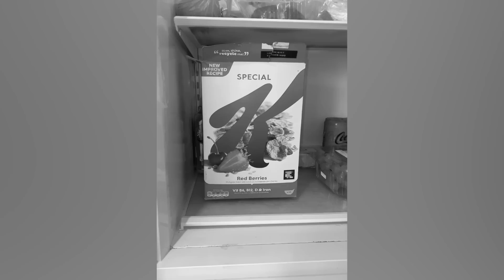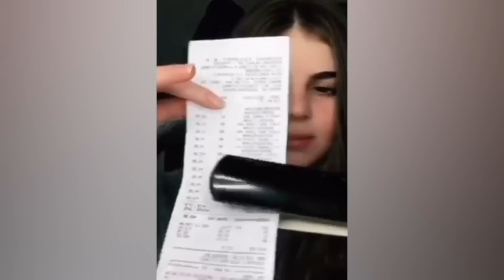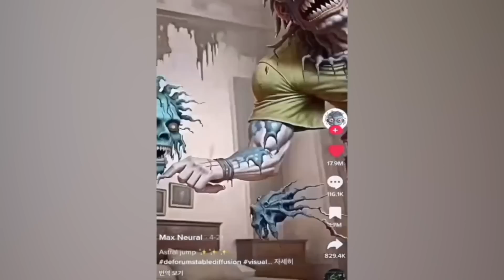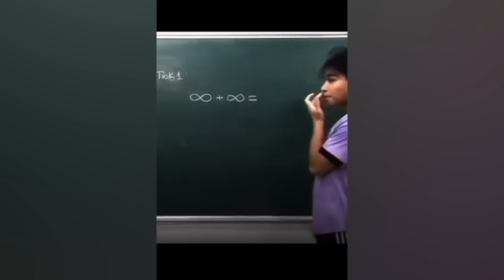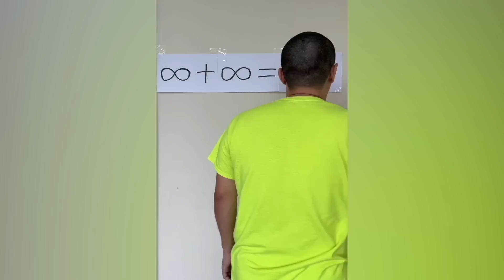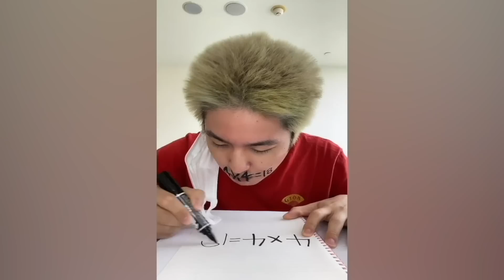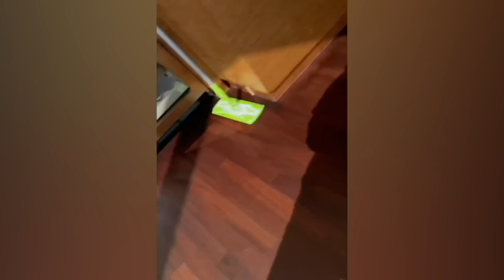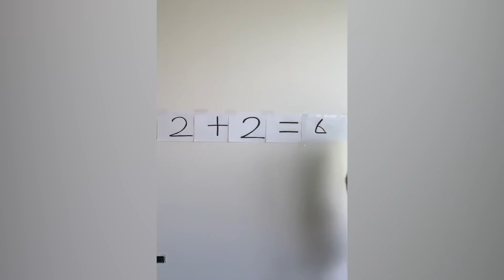CRAZIEST Sagawa1gou Funny TikTok Compilation | Try Not To Laugh Watching Cactus Dance Challenge 2023